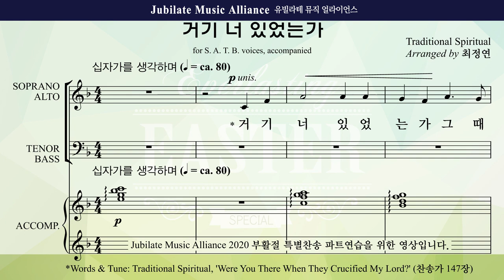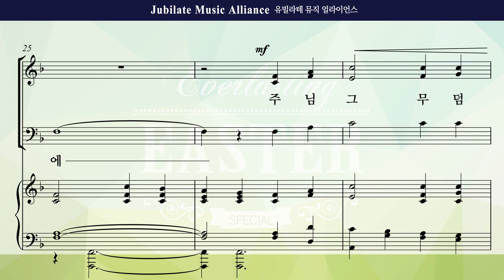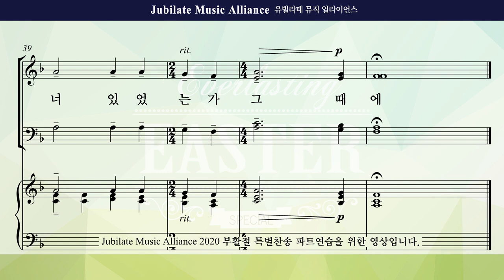[2020 부활절 특별찬송] 영원한 부활의 찬송(최정연) 1 . 거기 너 있었는가 Alto(미디Ver.)